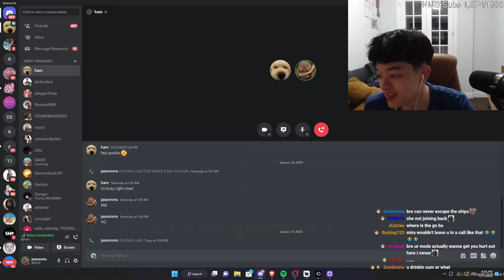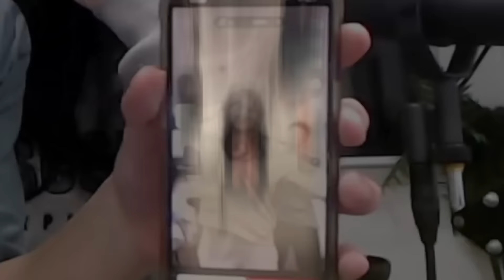A beautiful love story...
Episode 1: jason x yujin edit